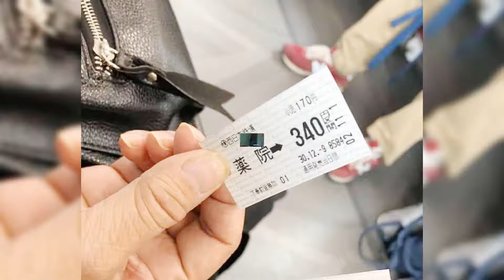MyJoyousJourney: MY MEMORABLE AND REMARKABLE JOURNEY"FUKUOKA"(JAPAN)AT CHRISTMAS.....